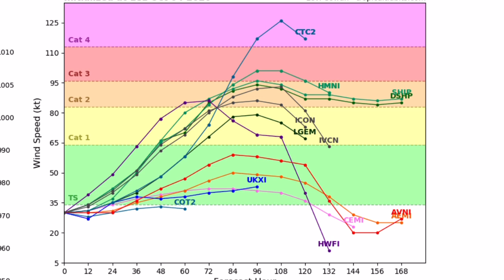Potential Hurricane Delta Forecast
Soon to be Hurricane Delta will likely bring impacts to Cuba and the United States next week as it strengthens into a category 2 hurricane. A major hurricane Is possible, but not guaranteed. A landfall ranging anywhere from Louisiana to Alabama is most likely at this current time and those areas will receive the worst impacts.

Question of the day: Where do you think Delta will make landfall?